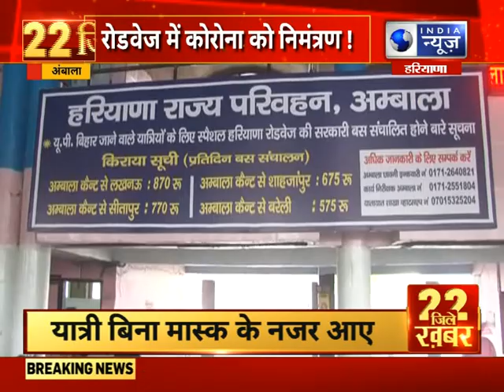22 जिले 22 खबर | Top Headlines In Your Districts | 20 April 2021 | India News Haryana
22 जिले 22 खबर | Top Headlines In Your Districts | 20 April  2021 | India News Haryana